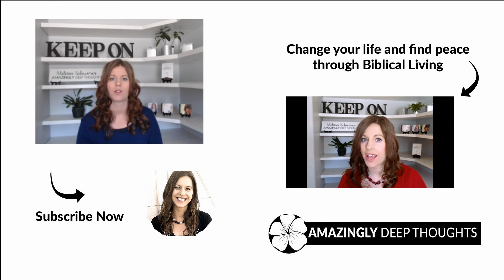Gray Areas in Music | What God Says About Music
Does God say anything about neutral music? What do we do about "gray areas" in the Bible?  In this final video of the series "What God Says About Music" we answer your questions.

Melissa Schworer is a conservative, Christian music singer and songwriter. Her passion for the gospel and her love for the Lord is evident as her music reaches hearts with rich harmony and powerful vocals.

LOVE MELISSA’S MUSIC?  HERE ARE SOME NEXT STEPS!

3) PURCHASE THE BOOK: “Faith and Finance - Peace With Or Without Prosperity

5) FREE GUIDE: “10 Daily Habits to Be A More Confident Teenager”